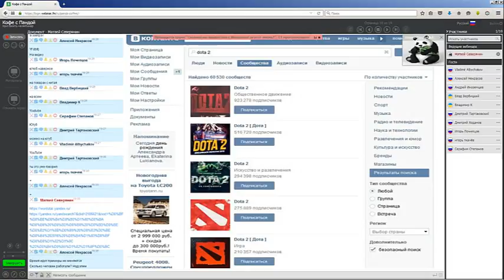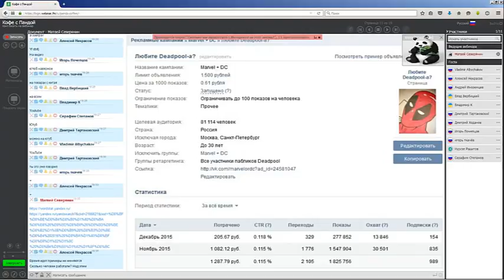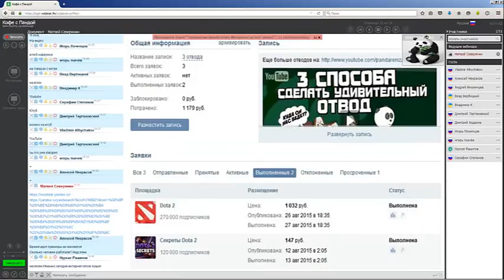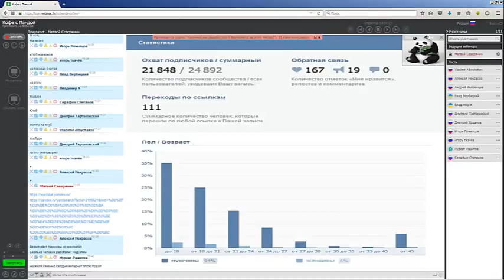Бизнес вконтакте стоит ли вкладывать в соц сеть вконтакте